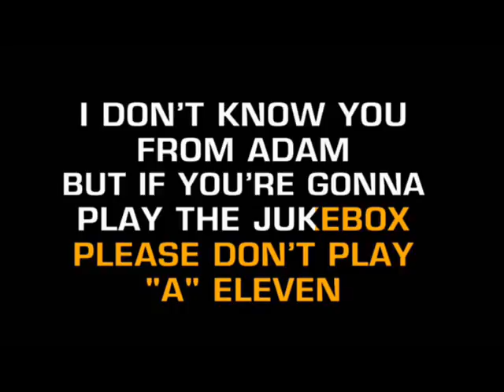A -11 V2 [ Johnny Paycheck Cover ] 20151021 By JAFL 2-18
A-11 Johnny Paycheck
Songwriter : COCHRAN, HANK

Well, I just came in here from force of habit
I don't intend to spend too much time in here
But I saw you headin' for the jukebox
If you play A-11 there's gonna be tears

I don't know you from Adam
But if you're gonna play the jukebox
Please don't play A-11

Oh, this used to be our favorite night spot
And when she was here it was heaven
It was here she told me that she loved me
And she always played A-11